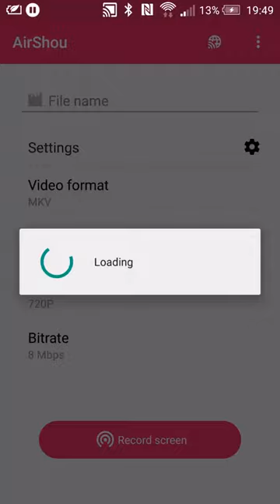Clash Royale Friendly Battles With Ryan Harrison